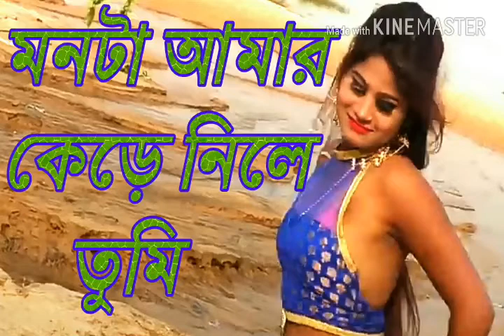Mon ta amr kere nile... New purulia song